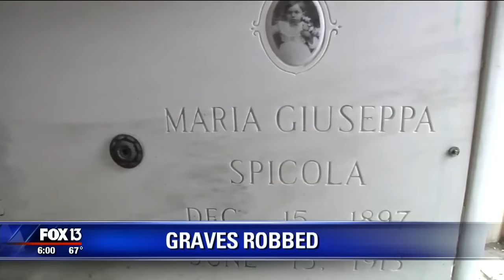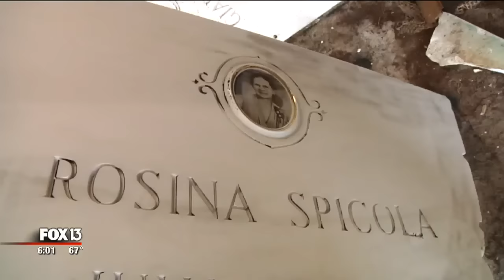Three bodies stolen from historic Tampa crypt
Police are not yet sure when the crime happened, but they say someone broke into a crypt at the Italian Club Cemetery in Ybor City and removed portions of some remains.